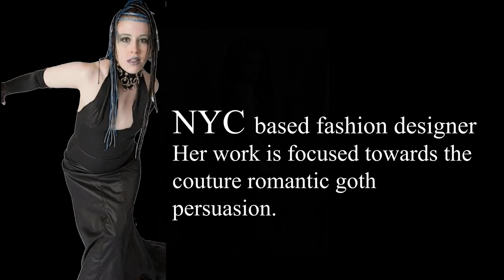Athénaïs Designs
Designer: Athenais LaMontespan

models:
MisTriss, Kristen Roulston

Photographer:
Ian X. Brilliant
Tammy Raabe Rap,
of Rubicat photography
Aja of Psionic Productions

Makeup by:
Amberlea
Krystail Gale